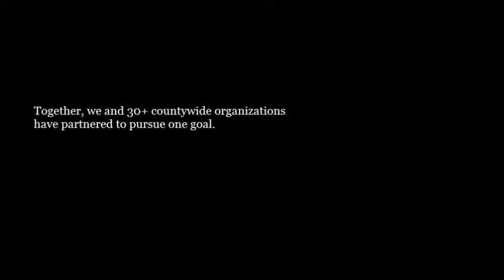All In to End Hunger 2020 Press Conference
On January 28, 2015, Alameda County Supervisor Wilma Chan -- in addition to representatives from food justice coalitions, other feeding organizations, legislator's offices, and more -- gathered in our Food Bank's Community Engagement Center to launch "All In to End Hunger 2020".

This new initiative, a key component of Supervisor Chan's new war on poverty, is a collaborative effort among 30+ organizations to end food insecurity among Alameda County residents by 2020. The campaign will employ a suite of solutions that integrate policy reform, community involvement, economic development, and food systems.

Notable partners include the Community Food and Justice Coalition, Office of Congresswoman Barbara Lee, Alameda County Social Services Agency, and California Association of Food Banks.

As one of the campaign's lead partners, we invite you - community members, businesses, legislators, and more -- to join the movement!